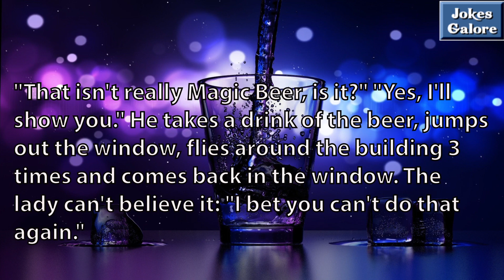Joke of the Day! Clean Funny Joke - A lady walks into a bar...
Post your funniest joke in the comments section and help me grow this channel! The best ones will be published asap 👍